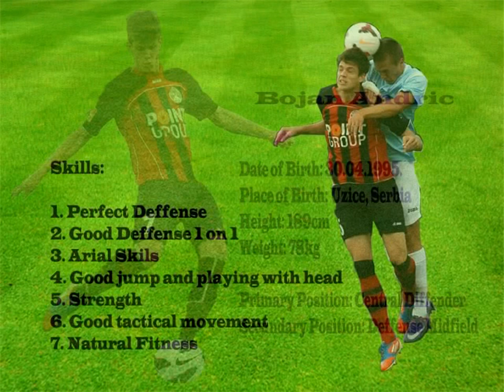Bojan Andric, Football CV, full HD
Video Desing: Lazar Jelenkovic
Football CV.

Bojan Andric

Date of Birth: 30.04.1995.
Place of Birth: Uzice, Serbia
Height: 189cm
Weight: 78kg
Primary Position: Central Diffender
Secundary Position: Deffense Midfield

Skills:
1. Perfect Deffense
2. Good Deffense 1 on 1
3. Arial Skils
4. Good jump and playing with head
5. Strength
6. Good tactical movement
7. Natural Fitness

Football Carier:
1. OFK Vladimir Dimitrijevic ( Football school )
2. FK Bane Raska ( Telekom  league )
3. FK Sloga Kraljevo ( 1. Serbian Super League )
4. FK Sloboda Point Uzice ( 1. Serbian Super League )